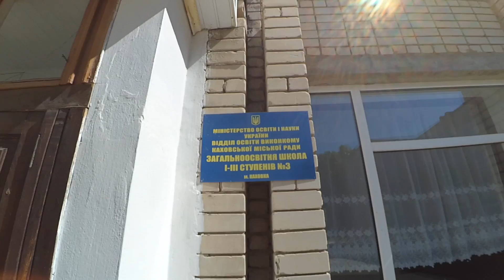м-н Светлово КАХОВКА 2017